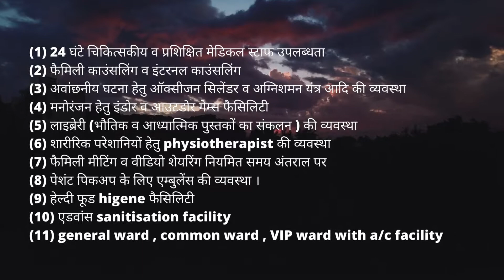Nasha Mukti Kendra Sukma - नशा मुक्ति केंद्र सुकमा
NASHA MUKTI KENDRA Sukma is one of the leading anti-drug treatment center in Sukma. Samarpan Nasha Mukti Kendra Sukma is one of the best rehab centers in India. To transform the life and values of not just our client but also his family and society as a whole and for every person to dawn upon the realization that life can be lived, and be celebrated even without the use of any substance.

संमर्पण नशा मुक्ति सुकमा को ट्रू विज़न वेलफेयर सोसाइटी ,समिति द्वारा संचालित किया जा रहा है जो कि सन 2008  से समाज में नशे के विरुद्ध लोगों को जागरूक करने एवं नशे से होने वाले दुष्परिणामों के रोकथाम, नियंत्रण, बचाव और पुर्नवास के लिये हमारी संस्था हर स्तर पर प्रयास करती है।और लोगों को नशे से मुक्त करने हेतु कार्य कर रही है, आज हमारा यह नशा मुक्ति केंद्र जो की जो की  मध्य प्रदेश शासन और उत्तर प्रदेश शासन एवं सामाजिक न्याय विभाग के  साथ मिलकर  महिला एवं बाल विभाग के खुशहाल नौनिहाल अभियान के अंतर्गत नशा पीड़ित जो की  रेलवे स्टेशनो   और ट्रेनों में कचरा बीनने वाले नाबालिक बच्चे जो की निराश्रित है एवं नशा कर रहे है उनको नशे से मुक्त कराकर  शिक्षा एवं भोजन निशुल्क प्रदान कर रही हे|